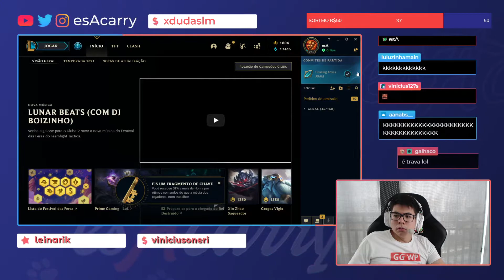esacarry - Travalol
Canal: esacarry
Categoria: League of Legends
clipped by ReiDoSalgado